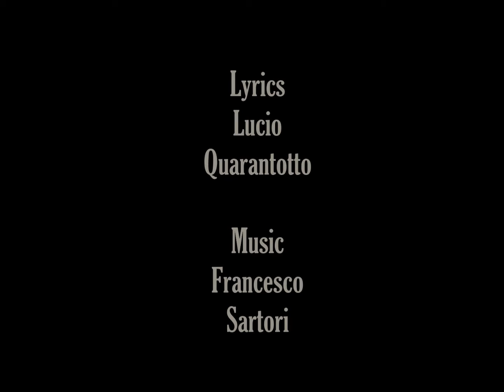Con te partirò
Bruno Pestarino; Con te partirò; L. Quarantotto - F. Sartori; Orchestra Camillo Sivori di Finale Ligure; Dir. Maurizio Fiaschi; Finale Ligure, 1 gennaio 2016